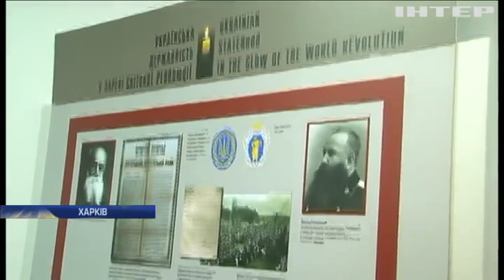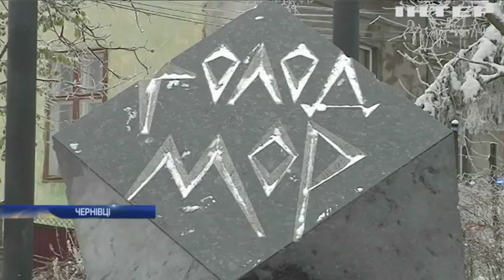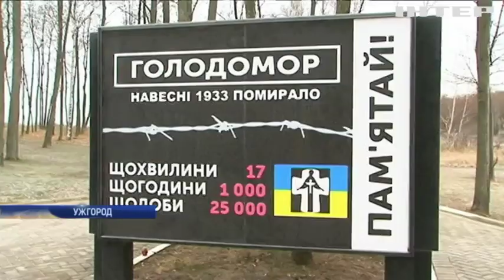Річниця Голодомору: в Україні провели пам'ятні жалобні заходи